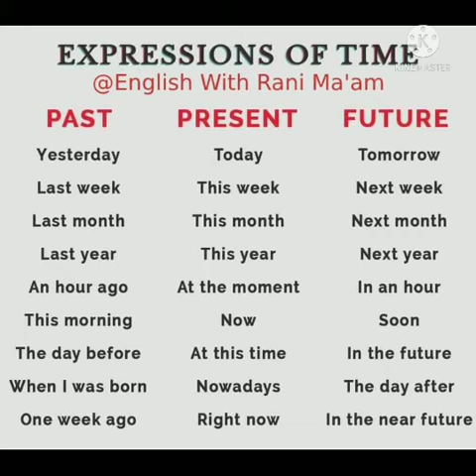expression_of_time❤️।।momatwork❤️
𝐖𝐡𝐲 𝐄𝐧𝐠𝐥𝐢𝐬𝐡 𝐈𝐬 𝐈𝐦𝐩𝐨𝐫𝐭𝐚𝐧𝐭 𝐈𝐧 𝐎𝐮𝐫 𝐋𝐢𝐟𝐞  ?

𝐌𝐨𝐬𝐭 𝐩𝐞𝐨𝐩𝐥𝐞 𝐚𝐫𝐞 𝐮𝐬𝐢𝐧𝐠 𝐭𝐡𝐢𝐬 𝐥𝐚𝐧𝐠𝐮𝐚𝐠𝐞 𝐢𝐧 𝐝𝐚𝐢𝐥𝐲 𝐥𝐢𝐟𝐞. 𝐈𝐭 𝐢𝐬 𝐚𝐧 𝐢𝐦𝐩𝐨𝐫𝐭𝐚𝐧𝐭 𝐥𝐚𝐧𝐠𝐮𝐚𝐠𝐞 𝐛𝐞𝐜𝐚𝐮𝐬𝐞 𝐰𝐞 𝐮𝐬𝐞 𝐭𝐡𝐢𝐬 𝐥𝐚𝐧𝐠𝐮𝐚𝐠𝐞 𝐭𝐨 𝐜𝐨𝐦𝐦𝐮𝐧𝐢𝐜𝐚𝐭𝐞 𝐰𝐢𝐭𝐡 𝐨𝐭𝐡𝐞𝐫 𝐜𝐨𝐮𝐧𝐭𝐫𝐢𝐞𝐬 𝐩𝐞𝐨𝐩𝐥𝐞. ... 𝐈𝐧 𝐭𝐡𝐢𝐬 𝐠𝐥𝐨𝐛𝐚𝐥 𝐞𝐫𝐚, 𝐩𝐞𝐨𝐩𝐥𝐞 𝐚𝐫𝐞 𝐮𝐫𝐠𝐞𝐝 𝐭𝐨 𝐛𝐞 𝐚𝐛𝐥𝐞 𝐭𝐨 𝐜𝐨𝐦𝐦𝐮𝐧𝐢𝐜𝐚𝐭𝐞 𝐠𝐥𝐨𝐛𝐚𝐥𝐥𝐲. 𝐓𝐡𝐞 𝐄𝐧𝐠𝐥𝐢𝐬𝐡 𝐥𝐚𝐧𝐠𝐮𝐚𝐠𝐞 𝐩𝐥𝐚𝐲𝐬 𝐚 𝐯𝐞𝐫𝐲 𝐢𝐦𝐩𝐨𝐫𝐭𝐚𝐧𝐭 𝐫𝐨𝐥𝐞, 𝐞𝐬𝐩𝐞𝐜𝐢𝐚𝐥𝐥𝐲 𝐢𝐧 𝐢𝐧𝐭𝐞𝐫𝐧𝐚𝐭𝐢𝐨𝐧𝐚𝐥 𝐜𝐨𝐦𝐦𝐮𝐧𝐢𝐜𝐚𝐭𝐢𝐨𝐧.